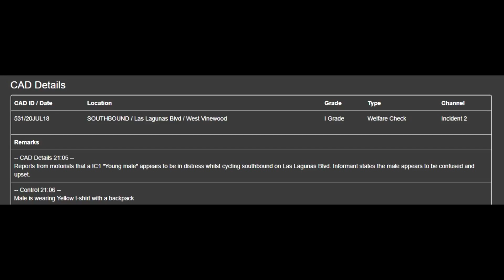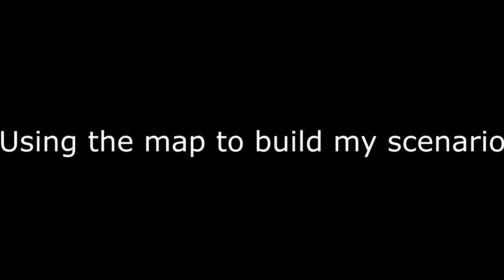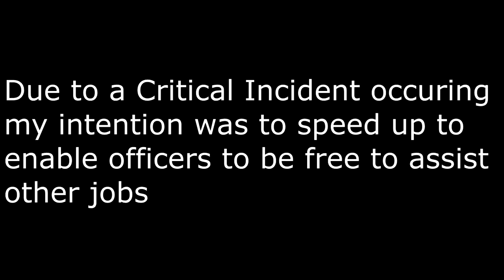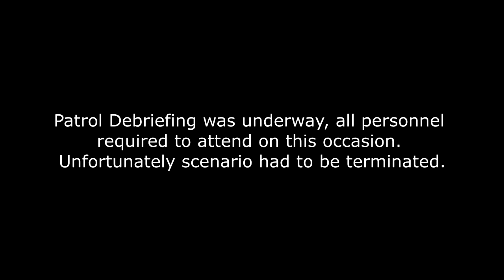Met Roleplay Community - Official Patrol 04 - "Nightmare Careworker's"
In this video you see me role-playing as a Civilian  within the Metropolitan Roleplay Community on GTA V PC.

During this Episode, I roleplay as a young lad called Bobby who has run away from his care home.  Officers attending a welfare check reported by a member of the public respond and act appropriately to a not so straight forward incident.

■ MRPC Twitters ■
Main Twitter - MRPC Official Page (@official_mrpc)
AO_Gaming's Twitter (@AO_PCGaming)